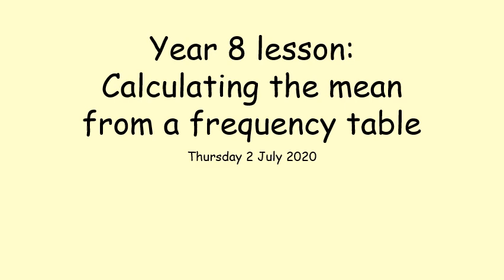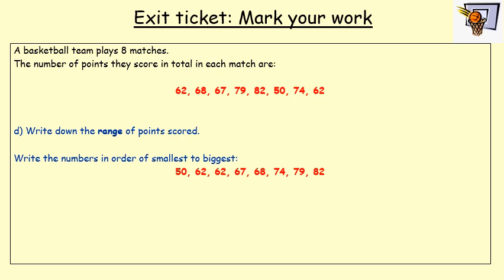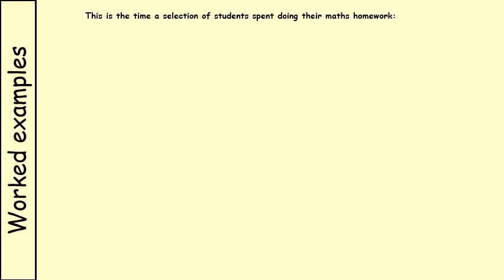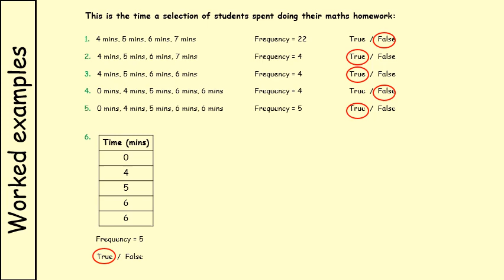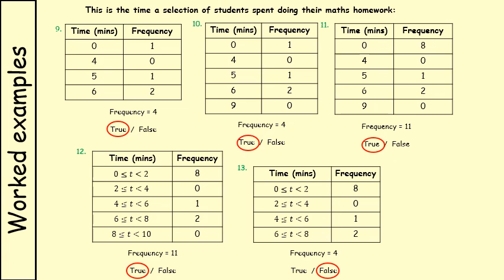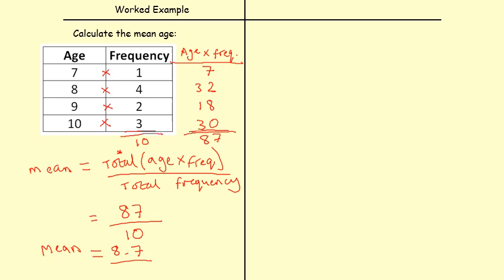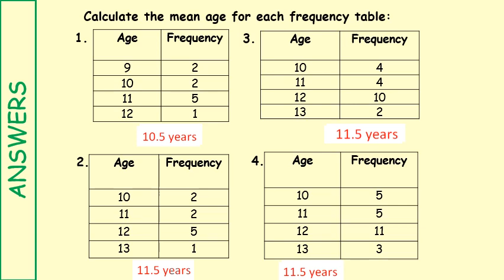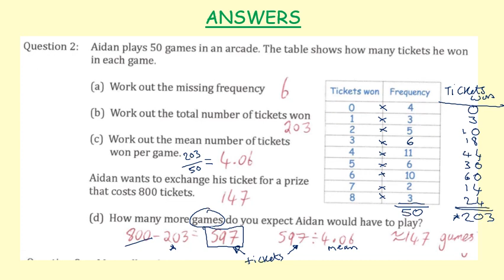Year 8 lesson - Averages - Mean from a frequency table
00:45 - Exit ticket marking and explanation
04:12 - What is frequency explanation
06:01 - Worked examples of finding the frequency in data lists and tables
13:23 - Your turn questions
14:06 - Mean from a frequency table worked examples
18:46 - Your turn questions
19:44 - Challenge question